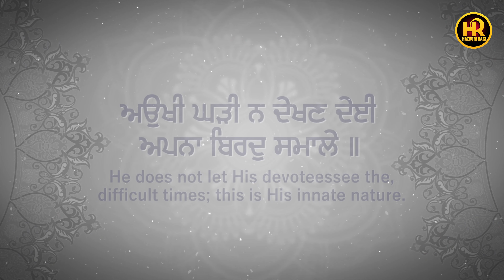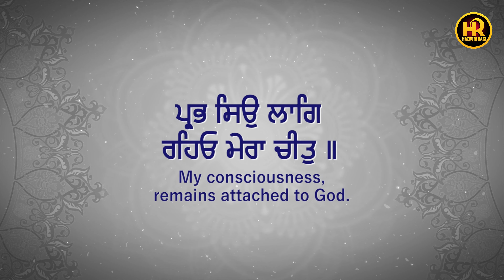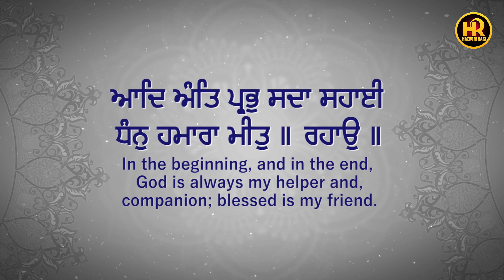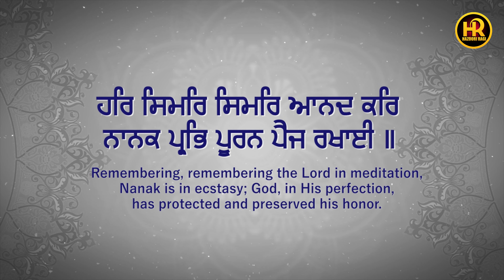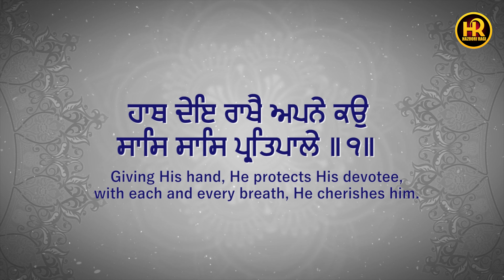New Shabad 2024 - Aukhi Ghari Na Dekhan Deyi - Latest Shabad 2024 - Bhai SandeepSingh Ji HazooriRagi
Hazoori Ragi  Presents
Title - Aukhi Ghari Na Dekhan Deyi
By -  Bhai Sandeep Singh Ji Hazoori Ragi Darbar Sahib Amritsar
Music The Real Tune Studio
Design by - Trendy Media
Producer: Sukhwinder Singh Bassi
Label - Hazoori Ragi Amritsar